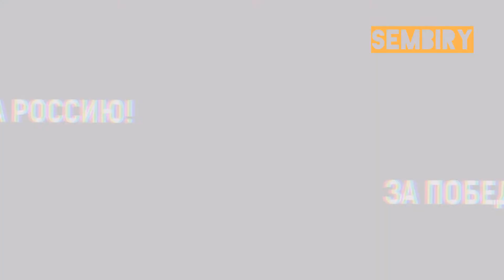БАЙДЕН-МЕМ 2: НОВЫЕ КАЗУСЫ ДЕДУШКИ ДЖО. ПРОДОЛЖЕНИЕ. Ежедневно. СПЕЦ-ВЫПУСК от 03.06.2022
В ЭТОМ ВЫПУСКЕ: Новые казусы Байдена.

❗Байден: «Ая-Яй... Ая-Яй»
❗Президент США потерялся...
❗Дедушка Джо пожал руку невидимки и снова потерялся...
❗Байден испугался кролика
❗Президент США перепутал имена лидеров Южной и Северной Кореи

Время не стоит - жизнь продолжается!